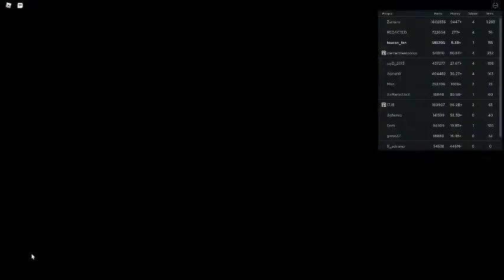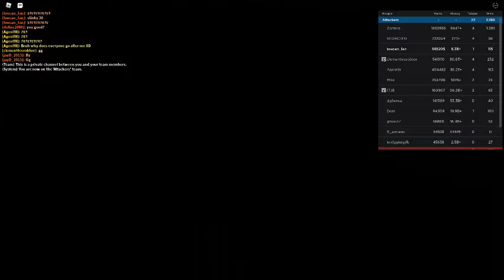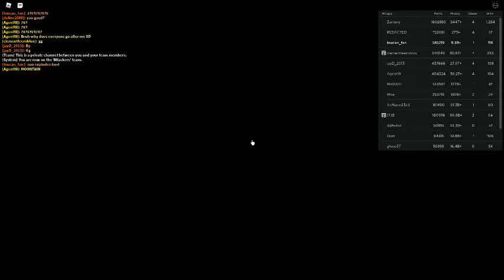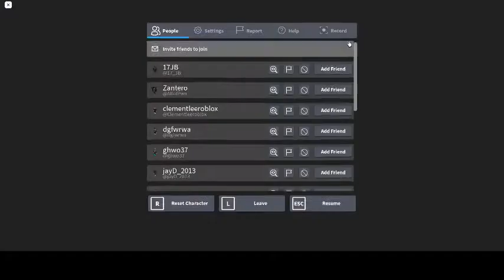Russia Car Crash Compilation 3206